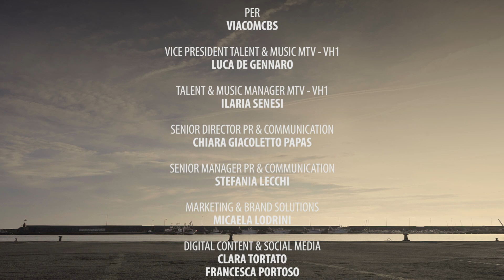Enrico Nigiotti a Sanremo 2020: Nicolò De Devitiis riuscirà a riconoscerlo? | Guess The Artist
Osseda Imaicab. Non è una parola arabo inglese, ma il titolo (al contrario) della canzone del'artista che deve scoprire Nicolò De Devitiis...

In occasione di Sanremo 2020 abbiamo mandato Nicolò De Devitiis a giocare con 10 artisti del Festival. Per lui ci saranno uno yacht, una macchina, alcuni indizi, una bugia e solo con questi elementi dovrà indovinare l'artista ospite. Ce la farà? Scoprilo dal 4 febbraio alle 11:00 e alle 15:00 sui social di MTV Italia e non perdere l'appuntamento in TV sabato 8 febbraio alle 11:00 su MTV Music (Sky 704) e domenica 9 febbraio alle 15:00 su VH1 (DTT 67 e Sky 715)